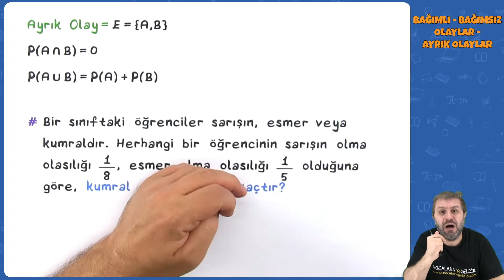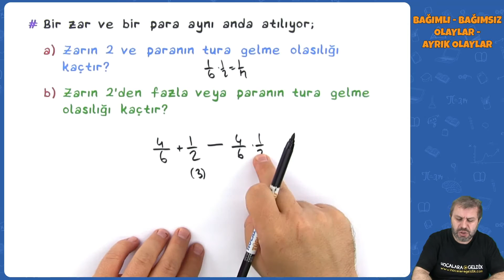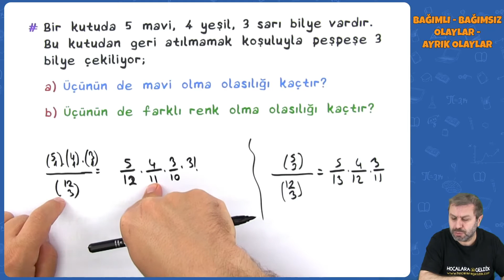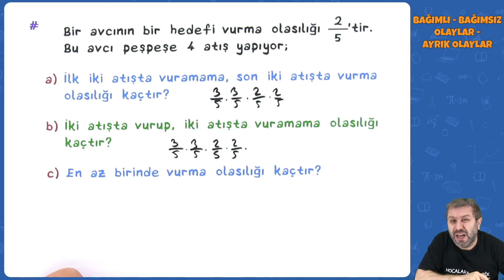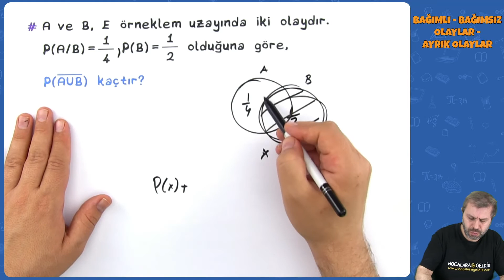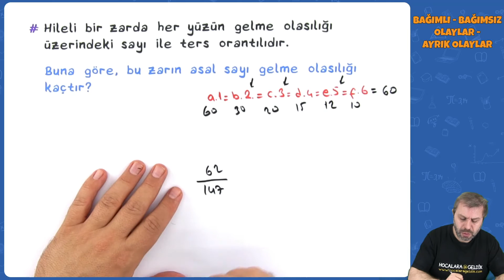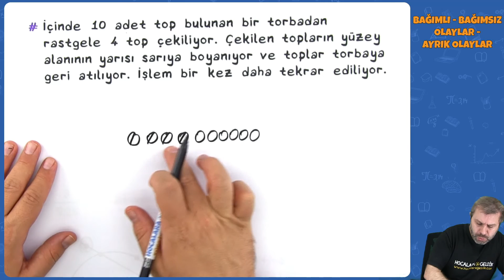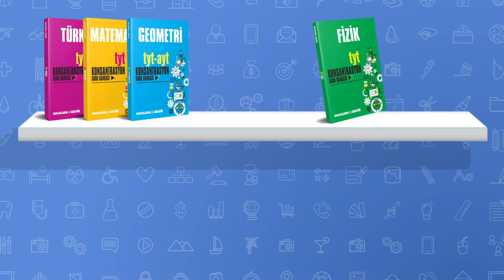TYT Matematik - Bağımlı – Bağımsız Olaylar – Ayrık Olaylar | TYT Matematik 2022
0:00 Videoda Neler Var?
0:24 Ayrık Olay
3:15 Bağımlı Olaylar / Bağımsız Olaylar